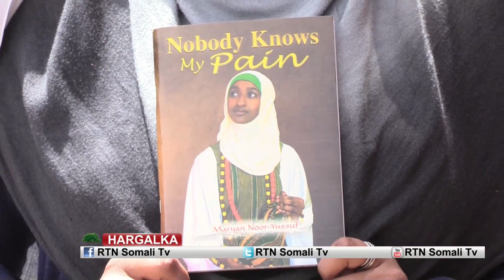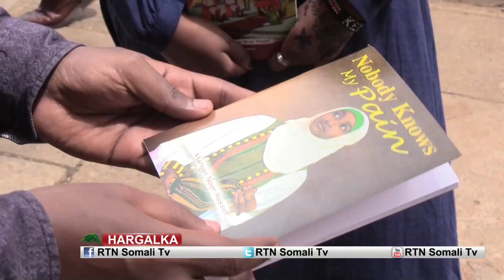Gabadh Soomaaliyeed Oo dhibaato Aduun Soo Martay Balse Hada Guul Gaartay.